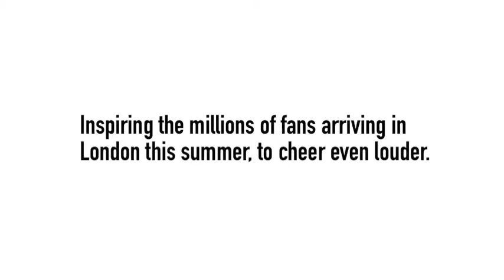Mexican Wave Rev 3